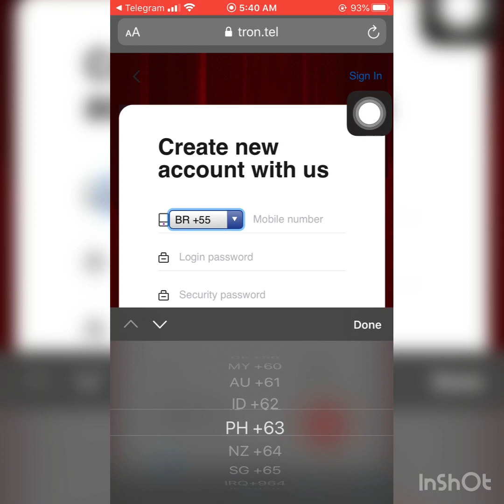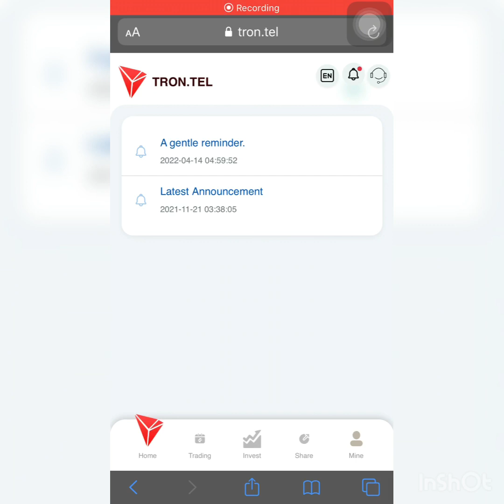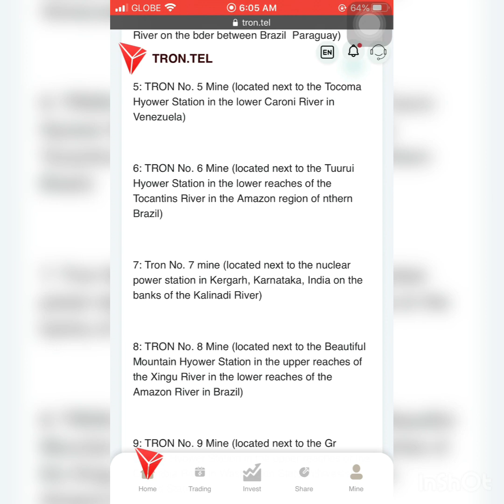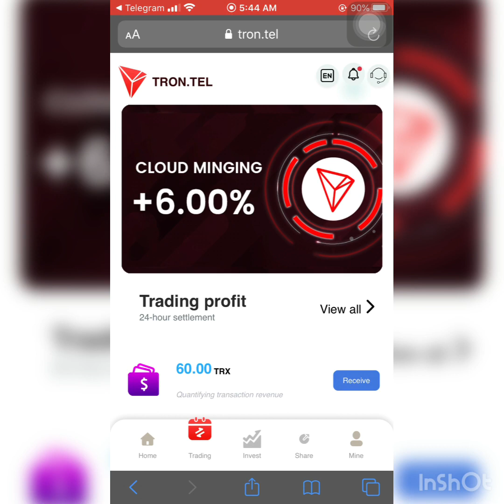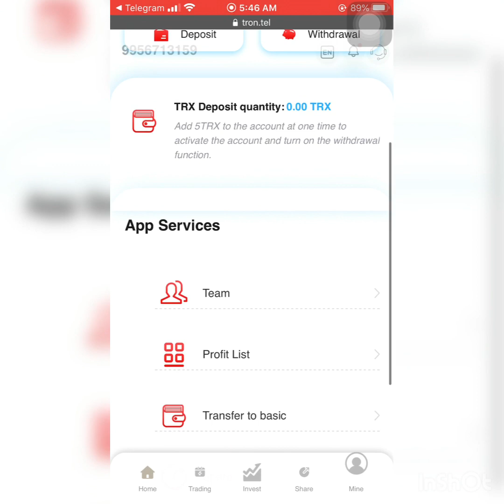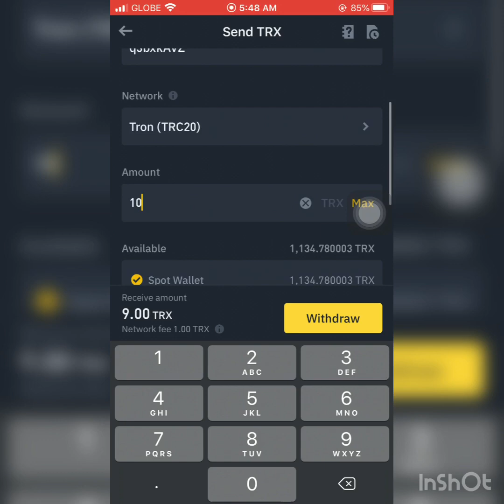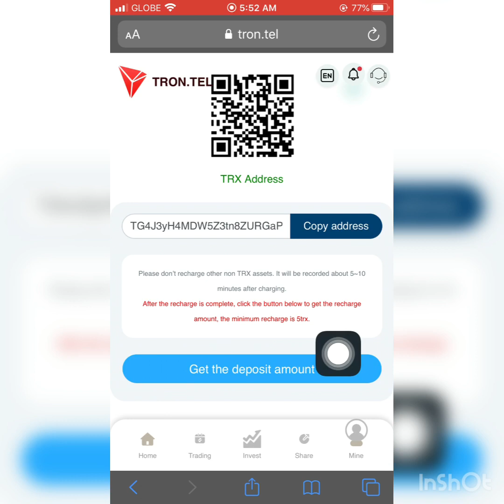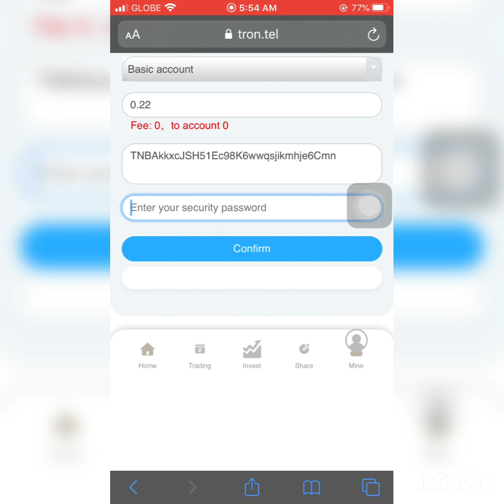Best Tron Trx Deposit 5-29999trx daily withdrawal 2.5%Deposit 30000-199999trx daily withdrawal 3%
Invitation  code:
-1611398
-1611398

1. Register for the best investment product in 2021, register to get 1000trx, and provide stable mining income. And remind the login password and security password, be sure to record it, the forgotten account will not be retrieved, and the wealth in the account will be lost.
Total Deposit*% = Daily Withdrawal Amount

2. Remind the announcement, join the official telegram group, if you have any questions, you can ask the administrator in the group

3. Mine income (daily income = total basic account * 6%)

4. Demonstration steps of real-time recharge: buy TRX, recharge trx to the platform, click the recharge to complete
   Real-time withdrawal demonstration steps: withdraw to a private wallet or exchange, sell trx for local currency

5. (Emphasis) Share the link demonstration, and then show the copy link to share to various social software, so that the next-level users know how to share the invitation link. and the benefits of promotions

(Team registration reward: Level 1 30TRX, Level 2 20TRX, Level 3 10TRX) The team registration reward is issued in the basic account, and the daily withdrawal of the basic account is based on the total amount of recharge
(Team recharge commission: Level 1 10% TRX, Level 2 5% TRX, Level 3 2% TRX) Team recharge rewards are distributed in the promotion account, and there is no limit to the withdrawal of the promotion account. .